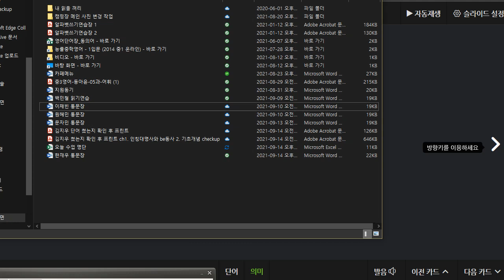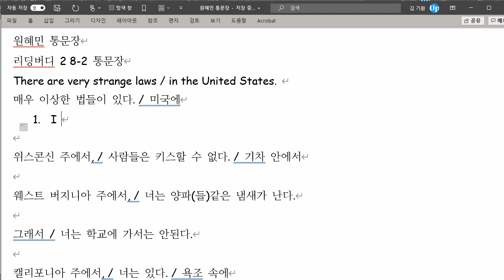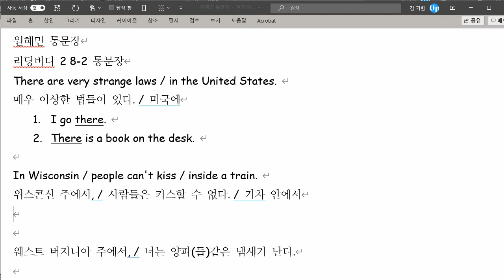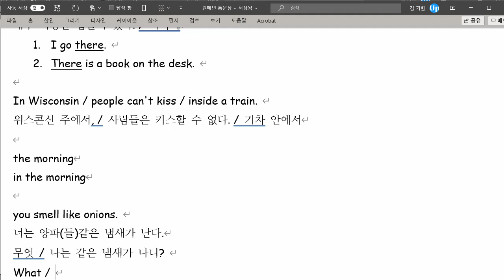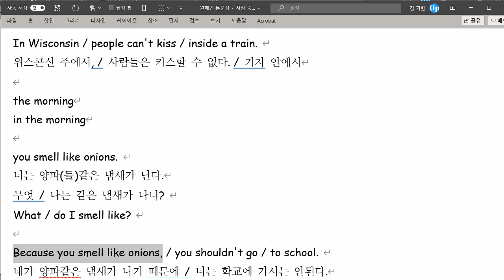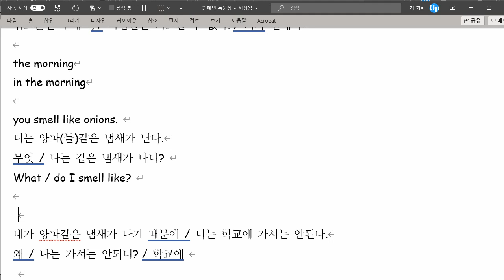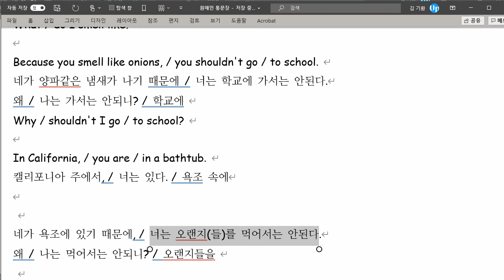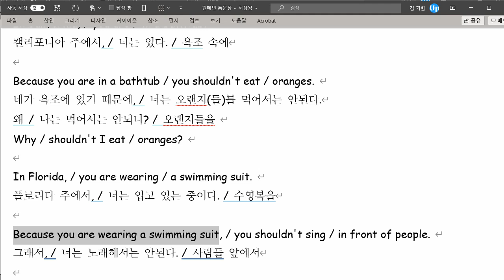원혜민 2021 09 14 통문장 성취도 90